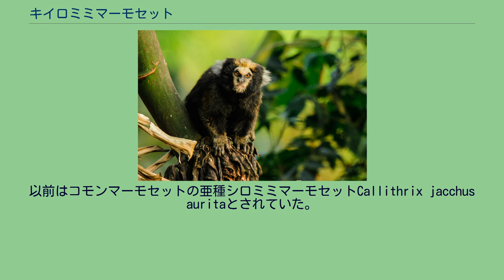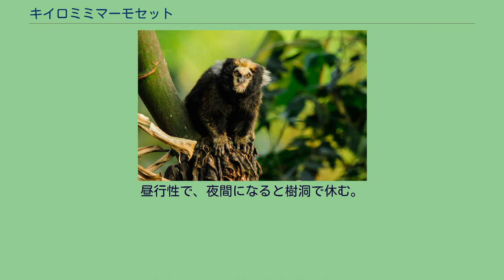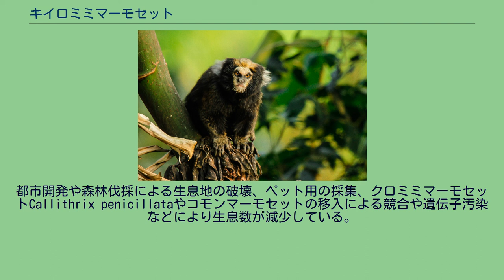キイロミミマーモセット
キイロミミマーモセット (Callithrix aurita) は、哺乳綱霊長目オマキザル科コモンマーモセット属に分類される霊長類。
ブラジル南東部（サンパウロ州、ミナスジェライス州、リオデジャネイロ州） 模式標本の産地（基準産地・タイプ産地・模式産地）は、リオデジャネイロ。
体色は濃淡のある黒褐色で、尾では濃淡が縞状になる。
額や顔は黄褐色や白で、顔の側面は黒く縁取られる。
耳毛は白や黄色で、房状に伸長する。
以前はコモンマーモセットの亜種シロミミマーモセットCallithrix jacchus auritaとされていた。
独立種とする分類を採用した文献でも、本種の和名をシロミミマーモセットとして掲載していたものもある。
日本哺乳類学会(2018)の標準和名および日本モンキーセンター霊長類和名編纂ワーキンググループ(2019)では、本種の和名をキイロミミマーモセットとしている。
藪状の森林や林縁・やや乾燥した疎林などに生息する。
主にペアと幼獣からなる2 - 10頭の群れを形成して生活するが、複数頭の雌雄が含まれる群れもある。
昼行性で、夜間になると樹洞で休む。
樹上を跳躍して移動するが、樹間が広い場合は地表伝いに移動する事もある。
昆虫、樹脂、花、果実などを食べる。
幹や枝に穴を開け、樹脂が出てくるのを待ってから食べる。
婚姻形態は、一夫多妻とする説もある。
1回に2頭の幼獣を年に2回に分けて産む。
都市開発や森林伐採による生息地の破壊、ペット用の採集、クロミミマーモセットCallithrix penicillataやコモンマーモセットの移入による競合や遺伝子汚染などにより生息数が減少している。
1977年に、ワシントン条約附属書Iに掲載されている。